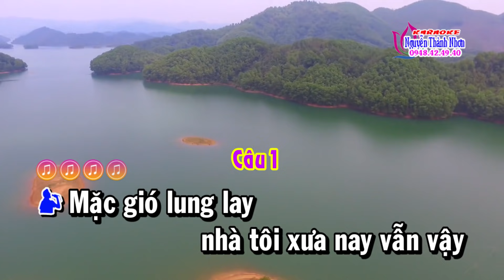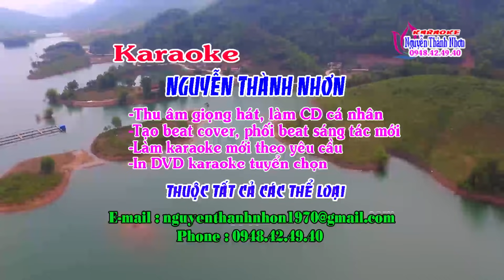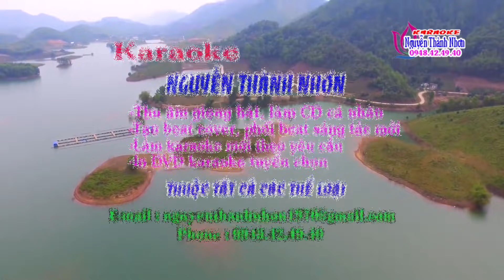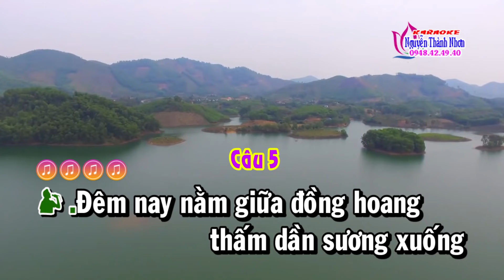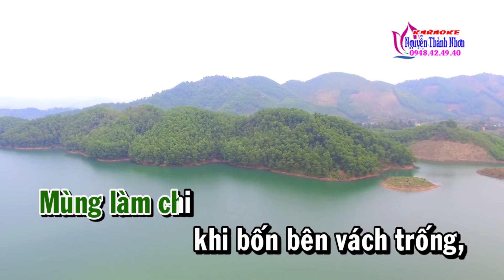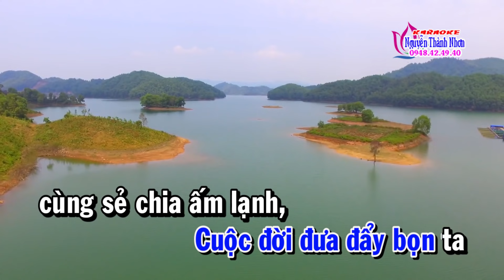Karaoke tân cổ TÌNH NƯỚC - SONG CA NAM [Beat hay]